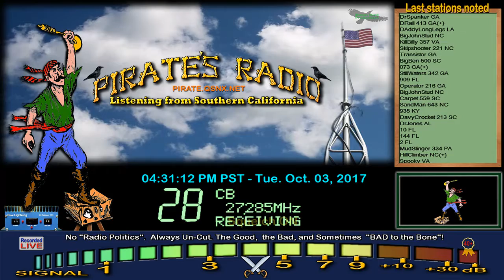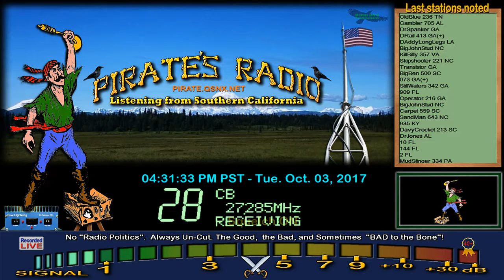DRail 413 GA+, Pirate#9 CA, DrSpanker GA, Gambler 705 AL, OldBlue 236 TN, SparkPlug 728 TN